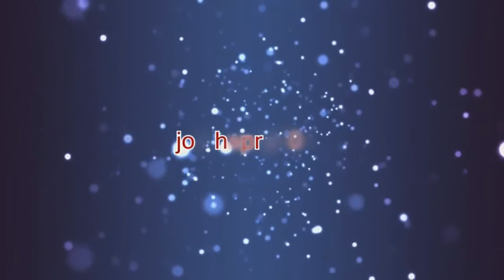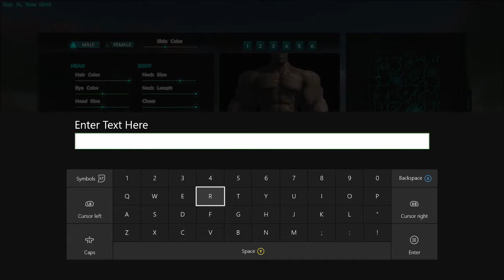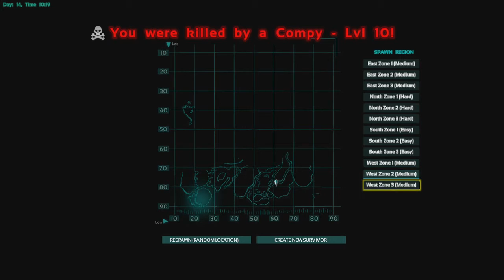ARK SURVIVAL#1: "already dead"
I hope you pros enjoy this new series!